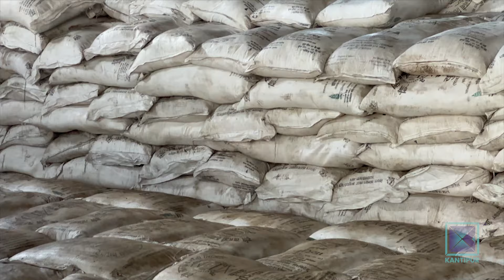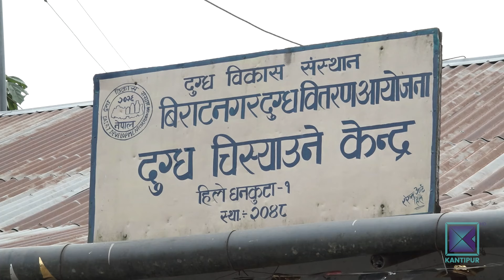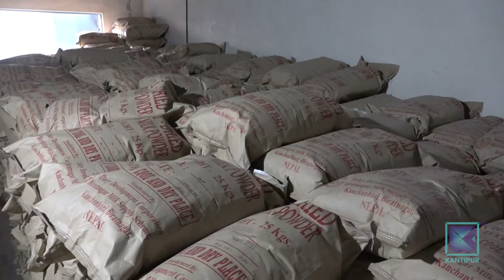Pradesh Bishesh | प्रदेश विशेष, १९ साउन २०८१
* रासायनिक मल नपाउँदा उत्पादन घट्ने बाँकेका किसानको चिन्ता/ पहुँच भएकालाई मात्र मल वितरण गरिएको आरोप ।

* कर्णालीमा कांग्रेसबाट सिफारिस चार जनाले आइतबार मन्त्रीको सपथ लिने/ सोमबार विश्वासको मत लिने मुख्यमन्त्रीको तयारी ।

* कोशीका किसानले नौ महिनादेखि दूधको भुक्तानी नै पाएनन् / सरकारले बेवास्ता गरेको गुनासो ।

* प्युठानका किसानलाई चैते धान भित्र्याउने चटारो/ उत्पादन बढेपछि चामल किनेर खानुपर्ने बाध्यता हट्यो ।